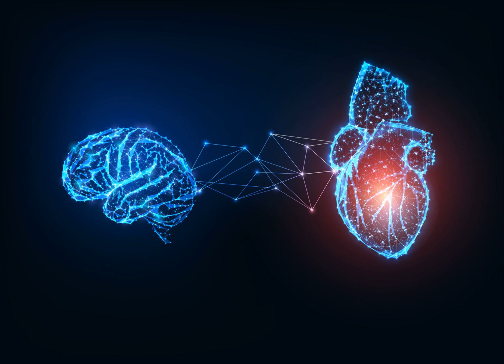Practicing Joy and Gratitude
If stress-relieving remedies like yoga, tai chi, and meditation make you roll your eyes, Lavretsky says to just focus on joy. "The emotion of joy is what people are born to experience...the pursuit of happiness is the human storyline," she says. "Individuals have to decide what is joyous for them.".
When you figure out what brings you joy—be it art, cooking, reading, or any number of activities, the next step is to make it a habit. "Practice joy every day," Lavretsky says. "First thing in the morning, last thing at night.".
Gratitude is another emotion that can protect against heart disease. Being grateful, what Lavretsky called "the art of self-regulation," could include trying to focus on what's right instead of what's wrong—even if it's just a little bit every day—and feeling grateful for it..
Labarthe suggests asking yourself simple questions such as, "What are the three best things that happen in my life today?" or "How can I turn a negative statement into a positive one?".